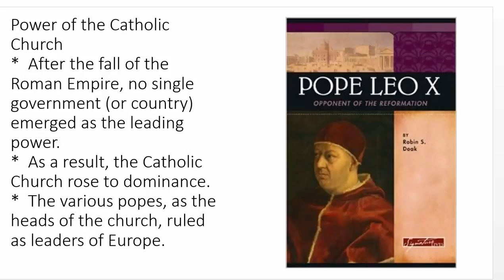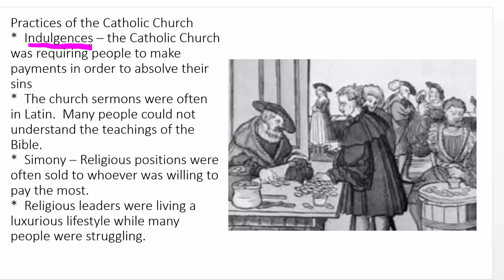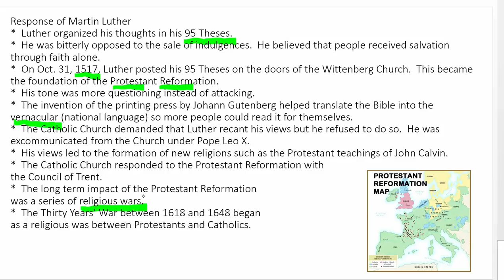Martin Luther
This is a brief review of Martin Luther and the Protestant Reformation to help students prepare for their social studies midterm.